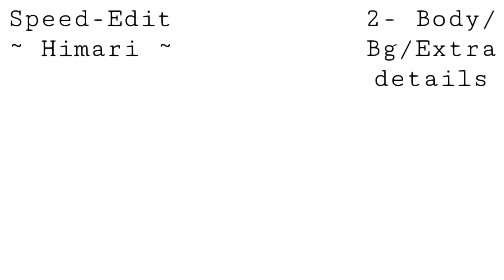Speed-Edit of Himari (The Hiders And The Seekers) gift for: Cookie Mochie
The Hiders And The Seekers P1

The Hiders And The Seekers P2

Creator

Thank youuu